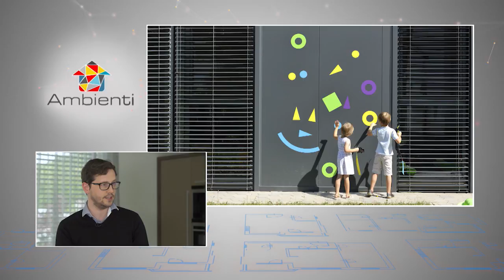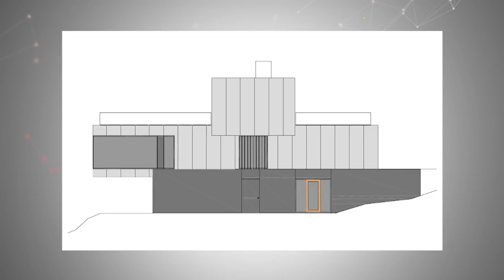Ambienti TV show - House / Ravne na Koroškem